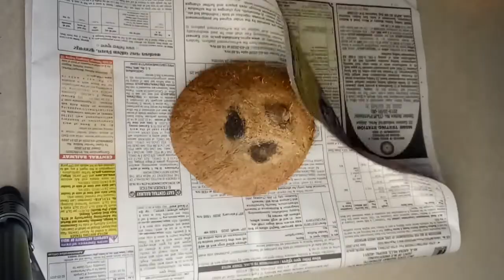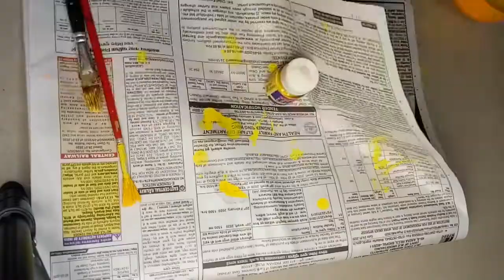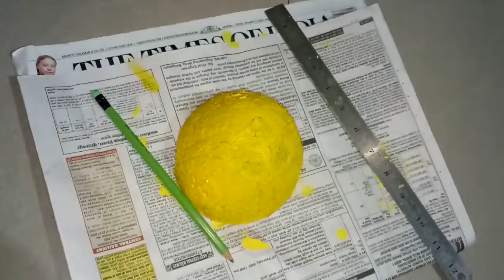Best out of waste | Coconut Shell Craft Ideas | DIY Honey Bee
Hello Friends,
Checkout this video to know how to make Honey Bee by using waste coconut shell. This Best out of waste diy video is useful for school projects. Also its fun to make Honey bee with your kids. Next time do not throw waste material make something beautiful out of it. Do let me know your valuable feedback in comment section.

Material used
Thik Cardboard
feviband
pensil
blackpaper
yellowpaper
eyes
sketch pen
glitterpaper
Paint and brushes